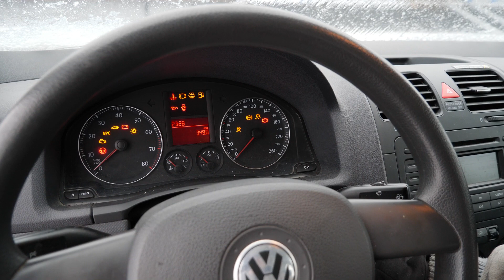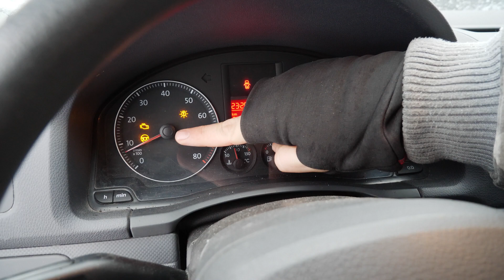BETALADE 0 KRONOR FÖR DENNA BILEN - Byter Svamp Mot En Ford Mustang - Del 3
Vi gör verkligen stora framsteg och vårt mål att få en egen Ford Mustang kommer bara närmare och närmare! I dagens video får ni följa med när vi byter bort en fyrhjuling upp till en Volkswagen Golf 5 från år 2006!